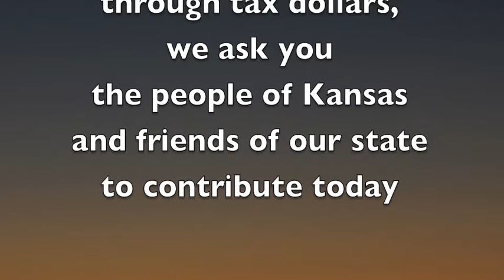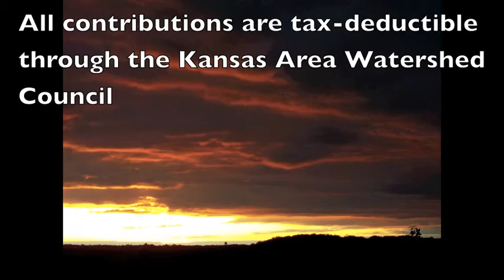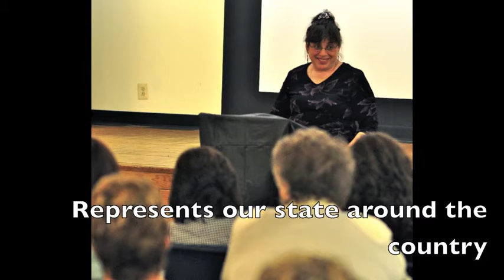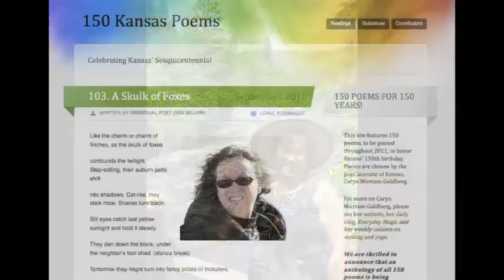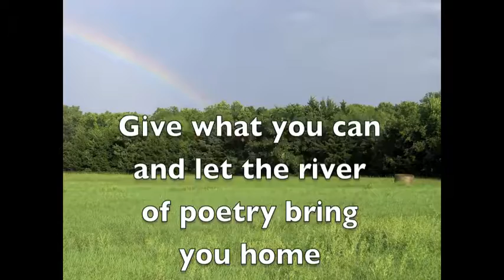PoetLaureate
Fundraising for the poet laureate of Kansas program